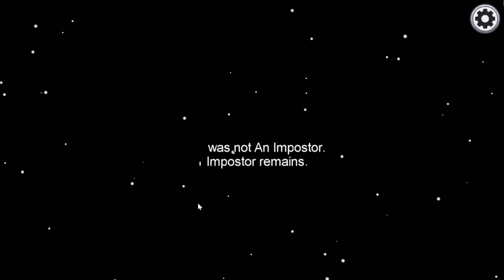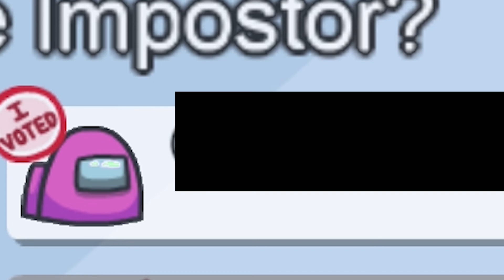Among Us - Except Rowan Lookin Extra SUS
Hope this video made your day a little better. Have an amazing day :)